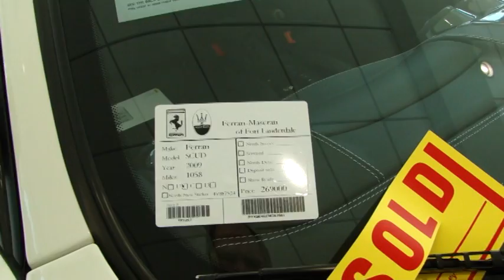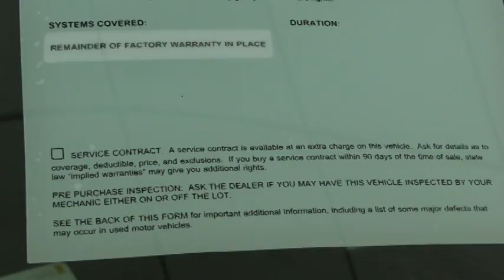White Ferrari F430 Scuderia